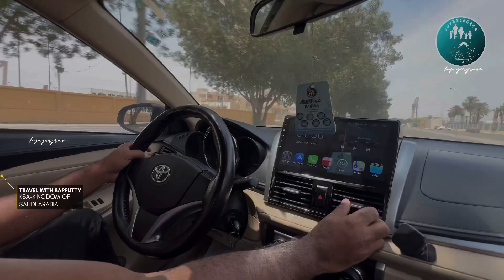🍛ജിദ്ധയിലെ ബീച്ചിലെ ഭക്ഷണം ചുട്ടകോഴിയും മധ്ബിയും🇸🇦